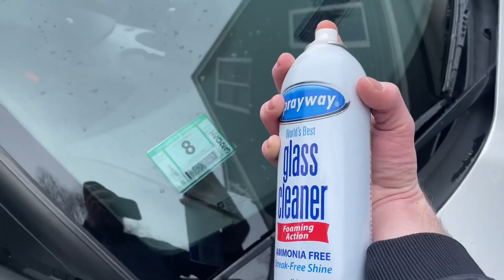Wrapping and Washing the car (looks insane)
I cruise with some friends get the roof wrapped, and wash the car